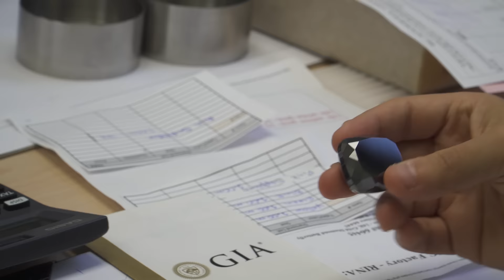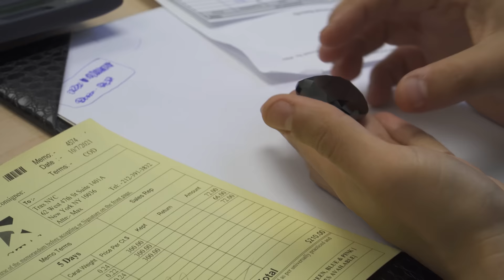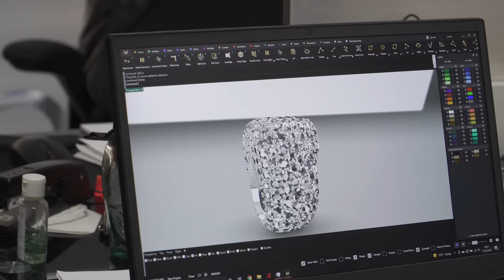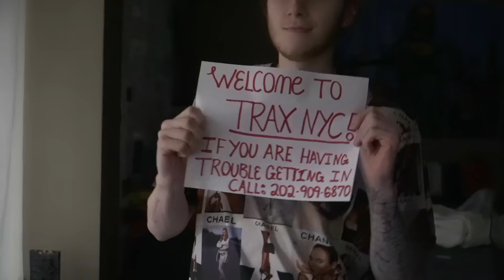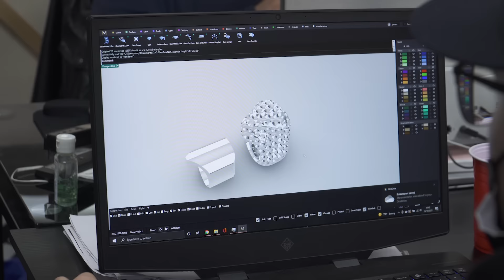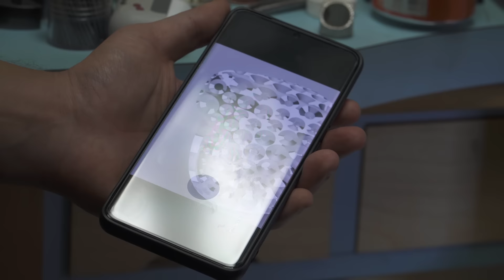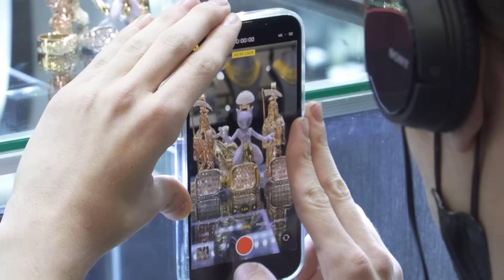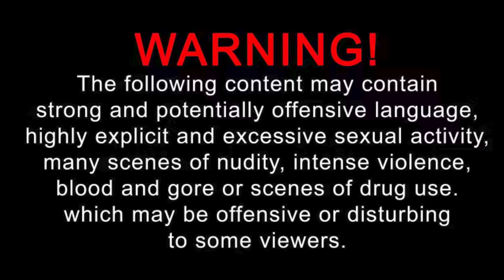TRAXNYC GIVEAWAY PINK SAPPHIRE Rolex! | The District S.1 EP.5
How fast is the gold price rising? This week we see Maks push his employees to reach their full potential. We host a private event contest to celebrate Miss TRAXNYC with Our Diamond & Sapphire Rolex Giveaway! Contestants compete in 3 rounds, walking the red carpet, modeling, and answering questions… things get out of control during the final lingerie round. Safaree stops by for an insane custom ring, while Ivan completes a custom Pokémon Pendant. Let me know which was your favorite piece that we created?

*MODELS REACT to WIN NEW Rolex! WHAT DID SHE SAY? | The District S1 EP5 *